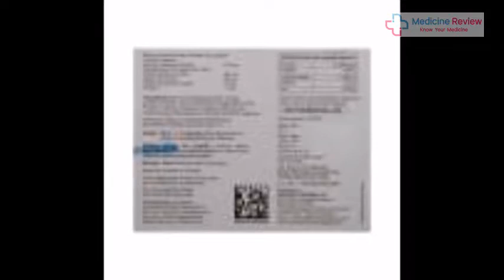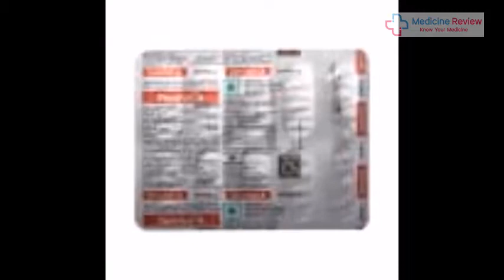Zerofat-A - Obesity, Weight Loss, Fat burner - मोटापे की Medicine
Zerofat -A Capsule में सक्रिय तत्व के रूप में Garcinia Cambogia, Green Tea, Hoodia Gordonii Powder, Ginger और Piperenium के अर्क शामिल हैं। वजन घटाने में कैप्सूल सहायता करता है।